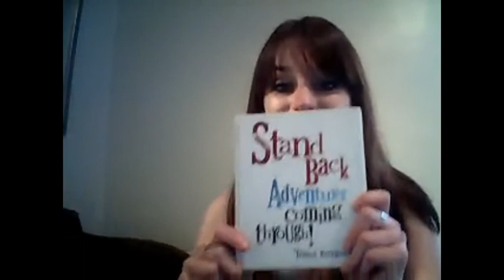Police Aspirations of a Short Ass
My first ever vlog and thought I would pop it on here - why the hell not?